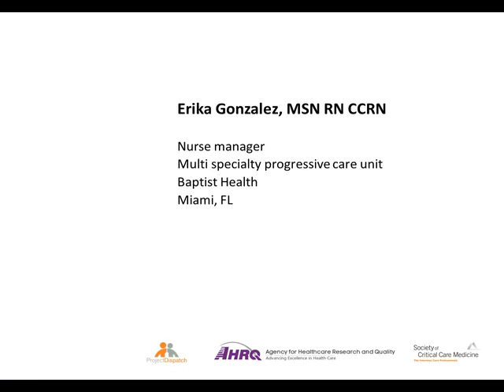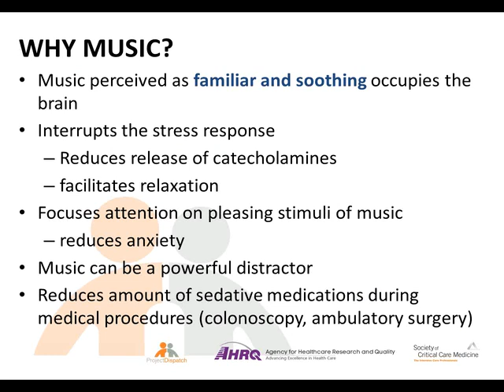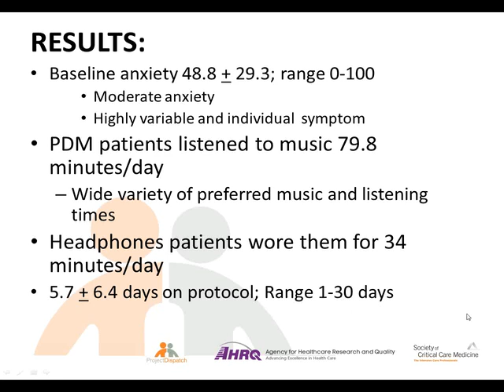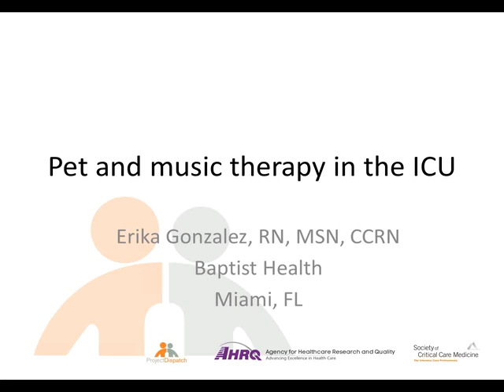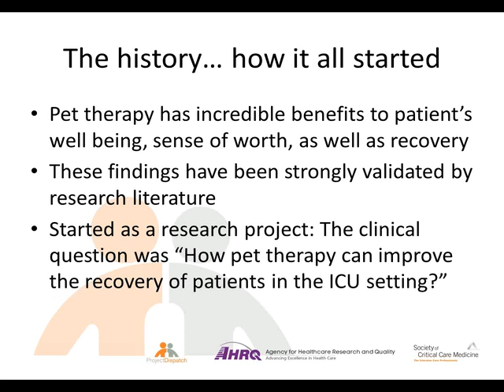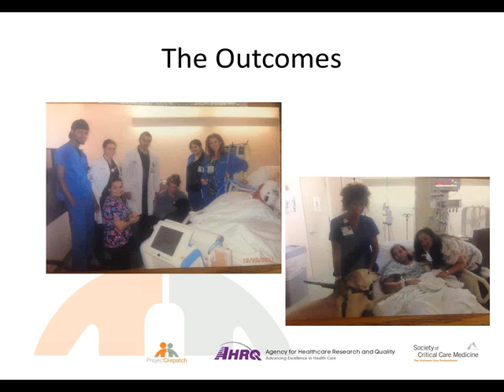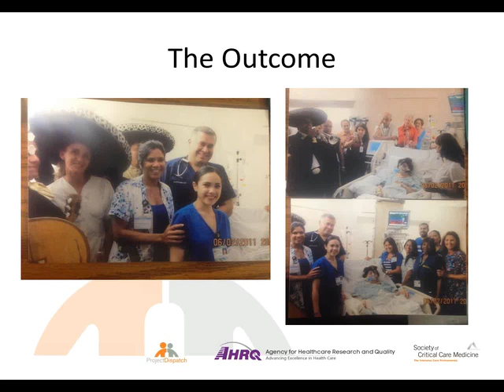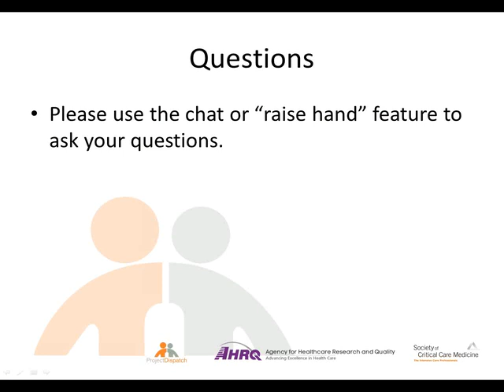Project Dispatch: Impact of Pet Music Therapy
Music and animals have a distinct ability to improve a patient's mood and outlook. Anxiety among patients in the intensive care unit (ICU) is often understandably heightened. Patients are confronted with unfamiliar surroundings and intrusive procedures, including being on mechanical ventilation. Music and pet therapy are two integrative approaches that may alleviate such anxiety and reduce sedation frequency and intensity. In the latest webcast, from the Society of Critical Care Medicine's (SCCM) Project Dispatch series, The Impact of Pet and Music Therapy on the Critically Ill, expert faculty will share their unique experiences with integrative therapies for patients and families in the ICU.

Linda Chlan, PhD, RN, FAAN, reviews the results of her randomized clinical trial published in the Journal of the American Medical Association, "Effects of Patient-Directed Music Intervention on Anxiety and Sedative Exposure in Critically Ill Patients Receiving Mechanical Ventilatory Support." Erika Gonzalez, MSN, RN, CCRN, discusses her critical care unit's implementation of music and pet therapy.